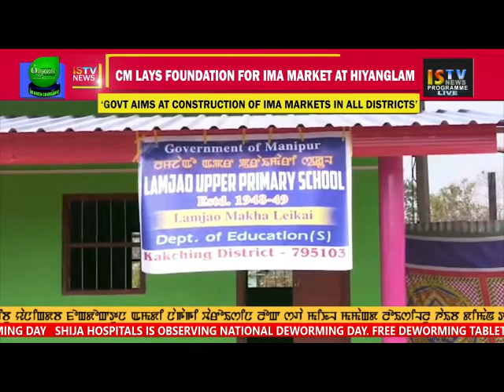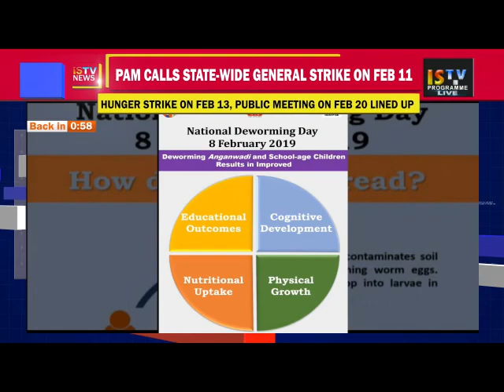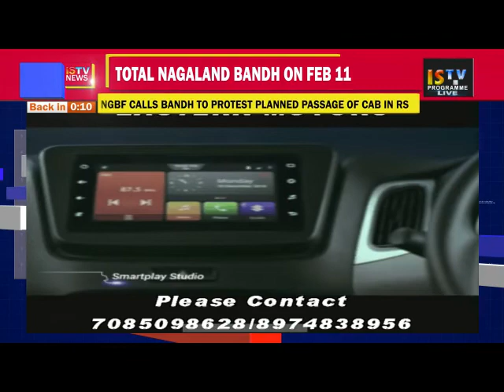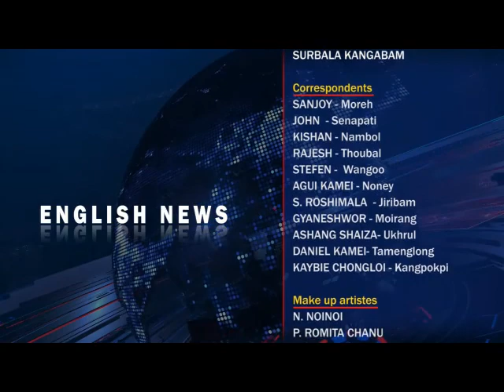7 PM ENGLISH NEWS 9TH FEBRUARY 2019